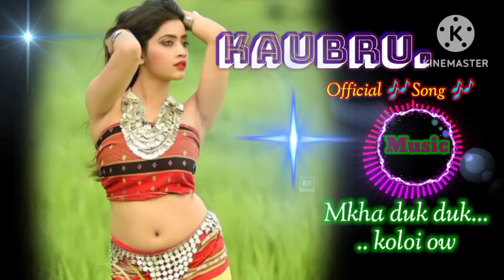New special kaubru|| mkha Duk duk || Official music ❤️ 🎶 song🎶 2023